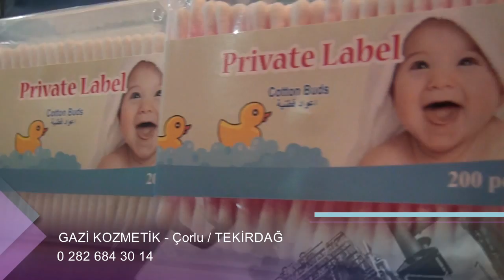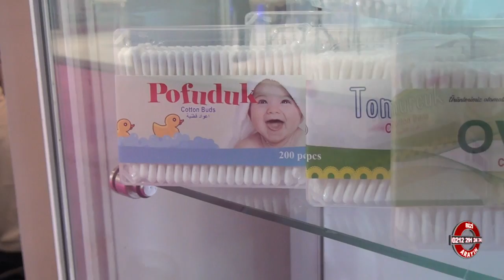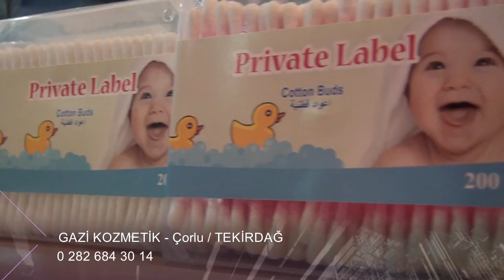GAZİ KOZMETİK - FUARTV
TEKİRDAĞ

ÇORLU